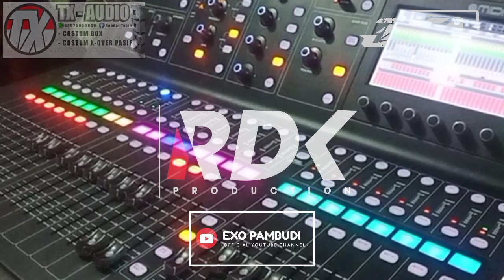Emas hantaran cover Eko pambudi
Judul : emas hantaran
Song & Lyirc : Erwin agam
Cover : Eko pambudi
Production : Rdk production
Di dukung oleh : ARS(aryo seto) JAZ equipment TXproaudio